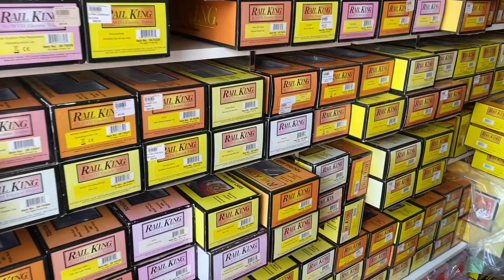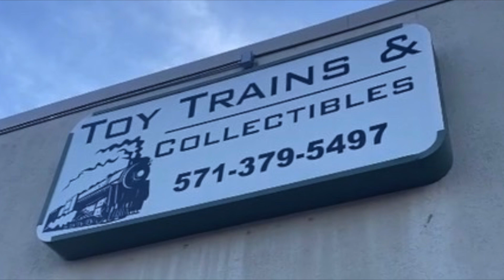Train Store Hunting!!! (Feat. RBP Trains, Sid's Trains, and Chris Trains & Things)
On today's 12 Days of RJ's Trains, we are going to take a field trip with @SidsTrains and @ChrissTrainsandThings to a couple of hobby stores in Virginia; Tiny Tims in Ashland, VA, and Toy Trains & Collectibles in Manassas, VA. A huge thank you to Evan for hooking us up at Toy Trains and Collectibles, they are definitely my new local hobby store in the Washington, DC area. They have an amazing selection of new and used O Gauge, HO, and N Scale products at great prices. Check out their store information below:

Address: 7216 New Market Ct, Manassas, VA 20109
Hours: 10am-5pm Wednesday - Sunday (Open Monday & Tuesday for the Holidays)